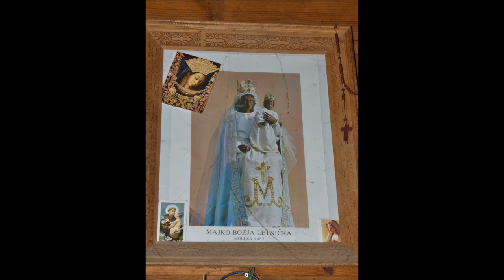Kapela Sveti anđeli, Bundek, Zagreb,21.4.2021.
Drvena kapelica Svetih anđela na jezeru Bundek.